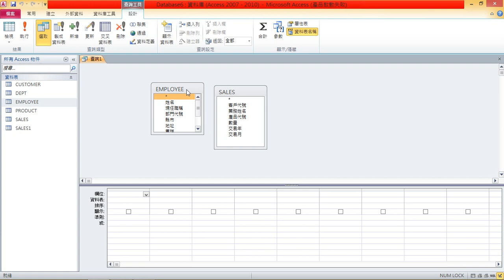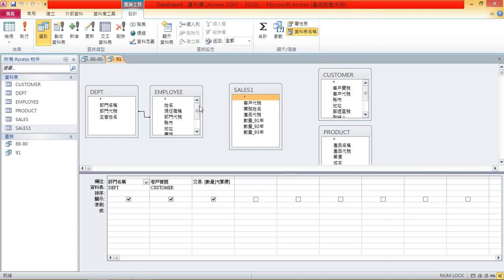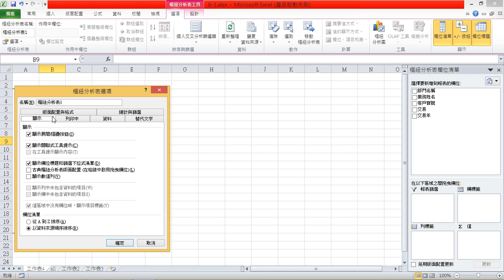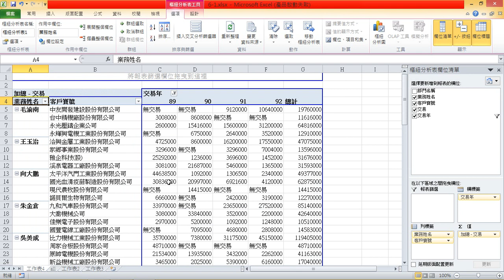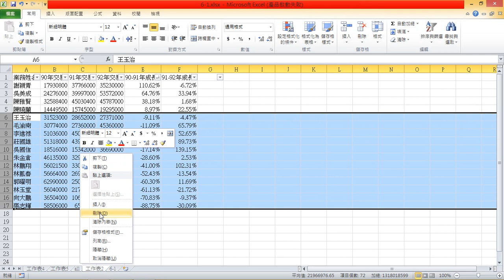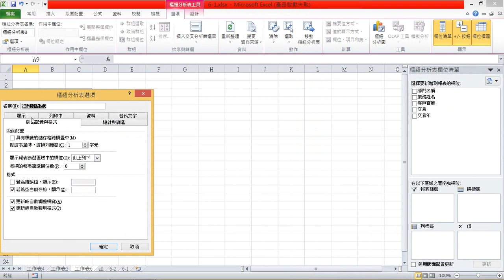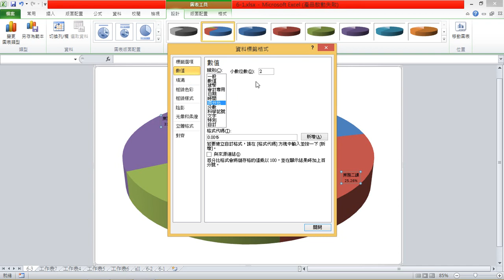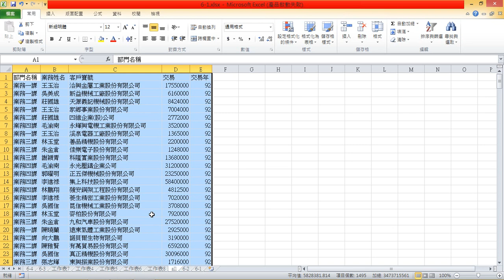電腦軟體應用乙級題組六 速解